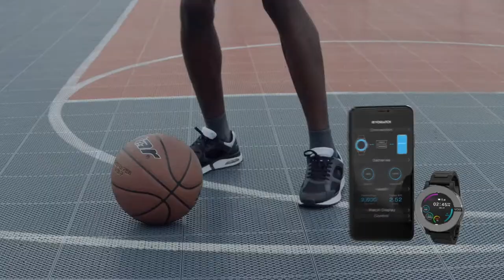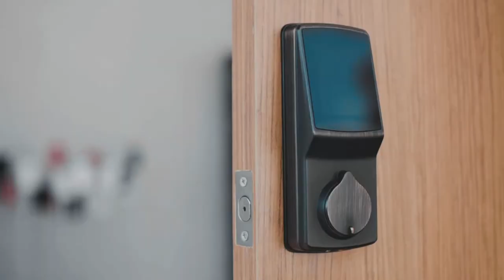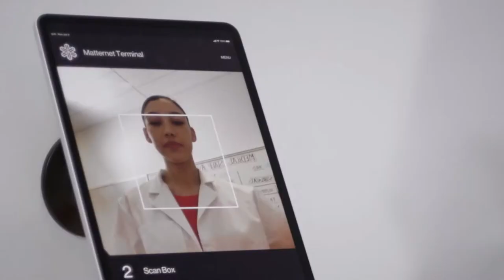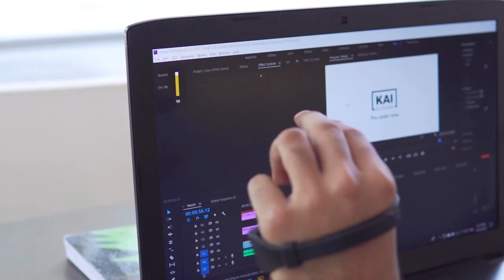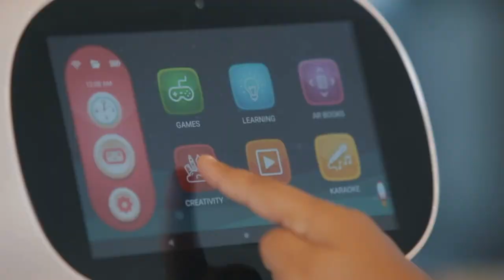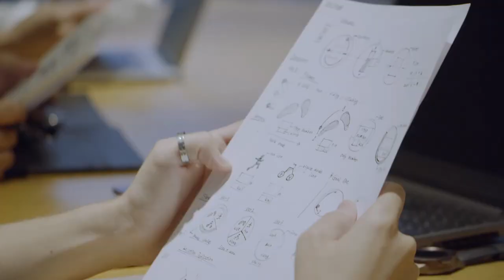TOP 10 Future Gadgets Available On Amazon & Flipkart Gadgets @ Rs100, Rs200 - Rs.1,00,000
Here is the list of future Gadgets which you can buy right now...

Thankyou 😍😍.